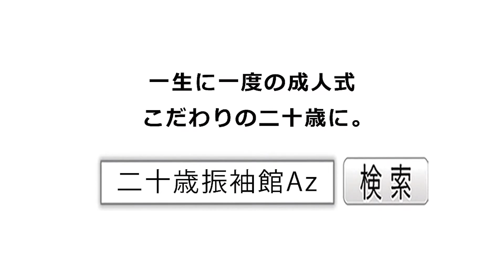Az神奈川地区限定！映画館CM 【振袖 CM 横浜】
AzのCMが映画館で放映されます！
イオンシネマみなとみらい(横浜ワールドポーターズ5Ｆ)
イオンシネマ港北NT(ノースポート・モール9F)
みなさんチェックチェックしてね！

☆Azでは撮影したすべてのお客様にスライドショーを見ていただき
撮影した後すぐにプレイバックすることができます☆

【横浜港北本店】
〒224-0037 横浜市茅ケ崎南4－1－32
営業時間10:00~19:00 火曜・水曜日定休

【マルイファミリー溝口店】
〒213-0001
神奈川県川崎市高津区溝口1-4-1 マルイファミリー溝口9F
営業時間10:30~20:00 不定休

【横浜港南店】
〒234-0054 神奈川県横浜市港南区港南台5丁目20-21
OPEN:10:00〜19:00
火曜・水曜定休(祝日除く)

〒312-0042
茨城県ひたちなか市東大島2-2-20

【水戸店】
〒3120912 茨城県水戸市見川2-108-26

【つくば店】
〒305-0055 茨城県つくば市上原747-15

【日立店】
〒319-1416 茨城県日立市田尻町4-48-5

【龍ヶ崎店】
〒301－0853 茨城県龍ヶ崎市松ヶ丘4-3-4　アルシェ内
OPEN: 10:00～19:00